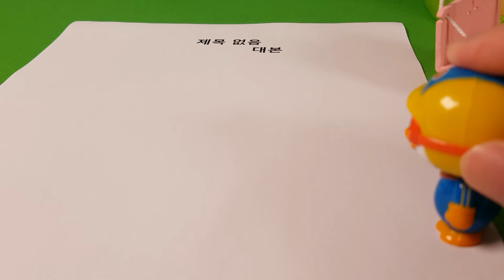막장 뽀로로 장난감 애니 지난영상 소개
캐릭온 TV 지난영상 소개! 베렝구어 아기인형놀이! 내맘대로 강아지그리기! 플레이모빌 해적선놀이! 뽀로로 시간탐험하다! d=(・ω-｀○)
계속 계속 올릴거에요 ^ㅂ^ 구독누르고 나올때마다 받아보세요!